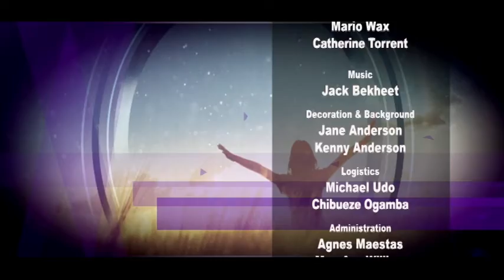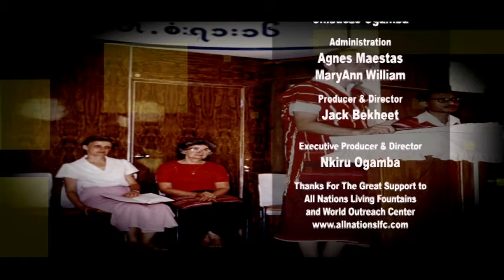Treasure With Dr. Grace Tuls